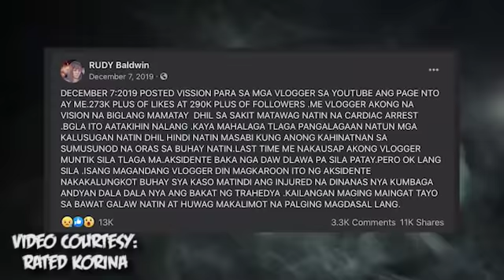ANG ACTUAL NA PAGUHO NG LUPA | PAGTIPAK NG BATO AT PAGTABON SA MGA TAO NAGKATOTOO NA | RUDY BALDWIN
ANG ACTUAL NA PAGUHO NG LUPA | PAGTIPAK NG BATO AT PAGTABON SA MGA TAO NAGKATTOTOO NA | RUDY BALDWIN | PROPESIYA TV